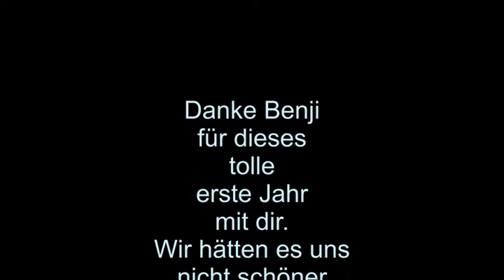1 Jahr Benji!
Benji der kleine Puli hat heute Geburtstag und ist 1 Jahr alt geworden.
Er wurde am 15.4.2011 geboren.

Zu diesem Anlass gibt es ein neues Video, das sein erstes Jahr zusammenfasst.
Vom ersten Tag bis gestern.

Ihr könnt Benji in seinem alten Zuhause bei Babs sehen. Vielen Dank an dieser Stelle nochmal an Babs, die ihn uns aussuchen lassen hat und sich gut um ihn gekümmert hat.
Außerdem könnt ihr sehen...
... wie Benji das erste mal mit Duffy spielt.
... was für ein tolles Team Duffy und Benji sind
... wie das mit dem Tricks und dem Dogdancing angefangen hat
... wie er seine ersten Treppenstufen gemeistert hat
... und in allen möglichen sonstigen Lebenslagen :)